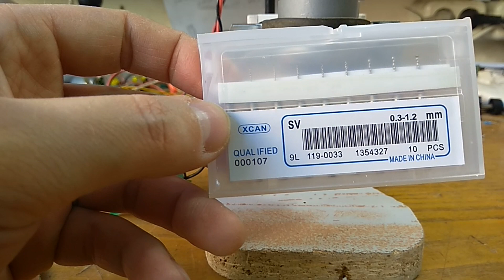мини сверлильный станок своими руками.